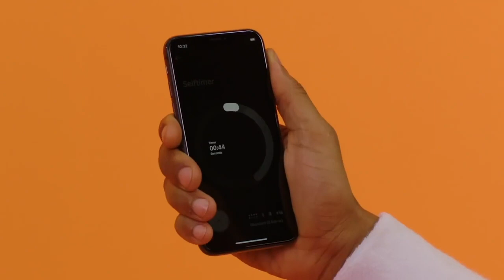Meet the Polaroid OneStep+ Camera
Welcome to the Polaroid OneStep+. It’s the new analog instant camera that gives you more ways to play with instant photography than ever before. That’s because it connects to the Polaroid Originals app, unlocking 6 different creative features. Learn about the camera’s basic functions and dual lens system, plus how to connect it via Bluetooth® to your phone. The possibilities are endless.